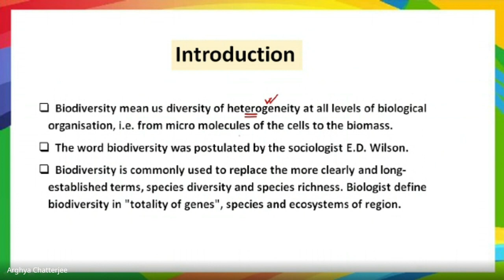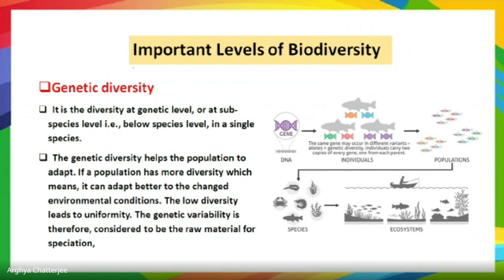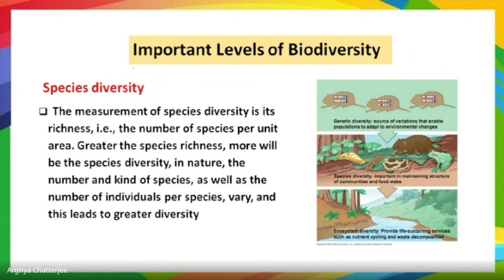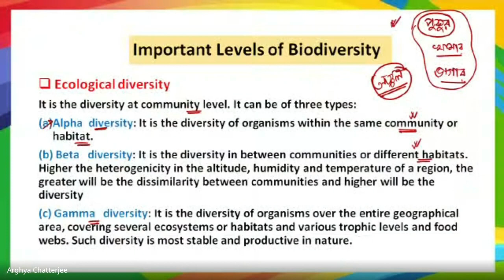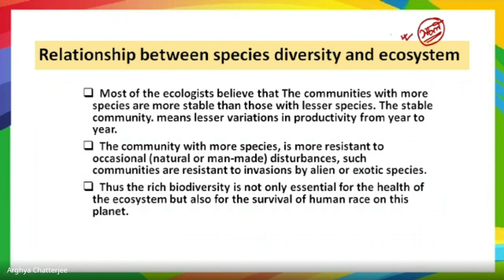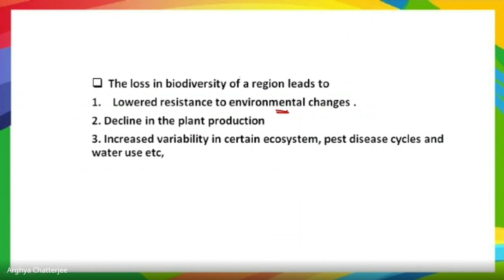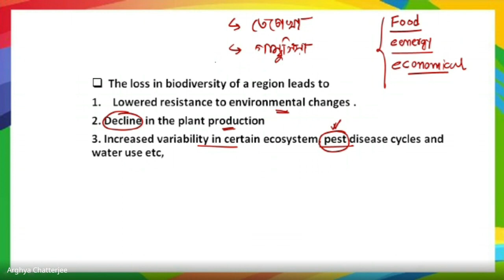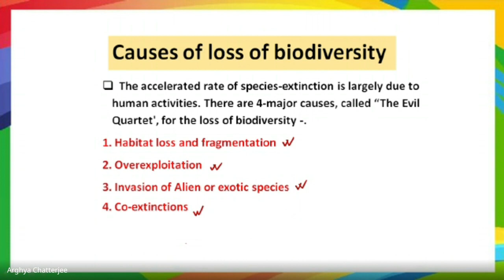Protecting Our Planet: The Role of Biodiversity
In this YouTube video, we delve into the crucial topic of protecting our planet by exploring the significant role of biodiversity. Learn about the importance of preserving diverse ecosystems and the impact it has on the environment. Join us in understanding how biodiversity plays a key role in sustaining life on Earth.

Welcome to EMINENCE PORTAL.
We offer comprehensive preparation courses for various competitive exams such as WBCS, CGL, Bank exams, and more.
ONLINE & OFFLINE courses are available for the above-mentioned exams.
OFFLINE centers:-  SONARPUR
                                    BELGHARIA
                                    BARASAT
We are providing  EXAM RELATED NEWS ANALYSIS FROM POPULAR BENGALI NEWSPAPERS. VARIOUS IMPORTANT TOPICS FOR COMPETITIVE EXAMS.